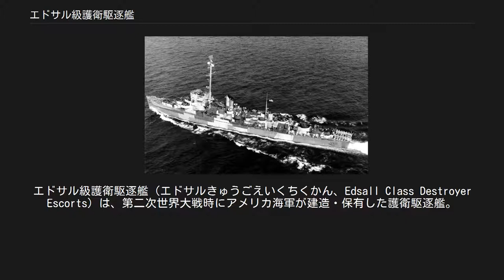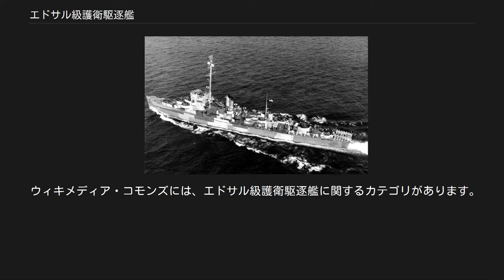エドサル級護衛駆逐艦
エドサル級護衛駆逐艦（エドサルきゅうごえいくちくかん、Edsall Class Destroyer Escorts）は、第二次世界大戦時にアメリカ海軍が建造・保有した護衛駆逐艦。
主機方式・配置からFMR型 (Fairbanks-Morse Reduction-geared) とも呼ばれる。
ネームシップはノーマン・エドサルに因んで命名されている。
 本級の設計は、長船体型のバックレイ級およびキャノン級の船体に、ギヤード・ディーゼル（CODAD）方式の主機を組み合わせたものとなっている。
主機としては、潜水艦で搭載されたのと同系列のフェアバンクス・モース社製38D8-1/8-10 2サイクル垂直対向8気筒ディーゼルエンジンを4基搭載する。
ディーゼルエンジンは、それぞれ2基ずつ1組となって、逆転機構を備えた歯車減速機を介して両舷の推進器に接続されて駆動している。
当時、歯車減速機の生産能力には限界があり、蒸気タービン搭載の主力艦・揚陸艦に優先的に供給されるために護衛駆逐艦においては不足気味であったが、低馬力であれば製造も比較的容易であることからこのような主機構成となった。
機関部は2区画で構成され、左右にタンデム配置とされている。
 武器システムについては、おおむね、長船体のバックレイ級およびキャノン級に準じたものとされている。
Mk.22 3インチ単装緩射砲は、艦首甲板と前部甲板室上に背負式に1基ずつ、また艦尾甲板にも1基と、計3基を備えている。
主砲用の主方位盤は艦橋上に設置されており、測距レーダーを備えたMk.52や、より本格的な射撃指揮レーダーを備えたMk.57（直視式）またはMk.63（斜視式）など、対空射撃を主とする機種が搭載された。
 40mm機銃は、当初は上部構造物後端に連装砲架として搭載し、その直前にMk.51 射撃指揮装置を1基配していた。
しかし第二次世界大戦末期には雷撃の機会がなくなったことから、煙突後方の上部構造物上に設置されていた3連装長魚雷発射管を撤去して、ここにも単装ないし連装の砲架と方位盤を配した艦が多くなった。
また近接防空用の20mm機銃も多数が搭載された。
 本級は、計画通りに下記の85隻が建造され、全艦がアメリカ海軍に引き渡され、1943年に運用が開始された。
 主に大西洋戦線で船団護衛や哨戒任務に従事し、このうちの5隻が第2次世界大戦で戦没、戦後に5隻が海外に供与されたが、残りは最後までアメリカ海軍での運用を継続し、1974年までに全艦が除籍された。
 ウィキメディア・コモンズには、エドサル級護衛駆逐艦に関するカテゴリがあります。